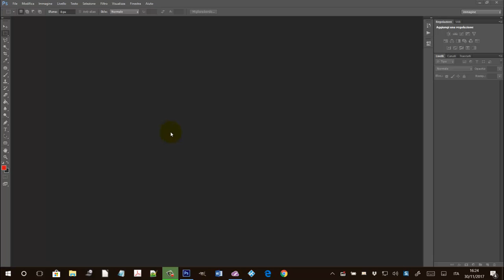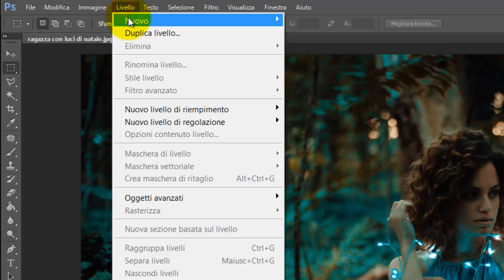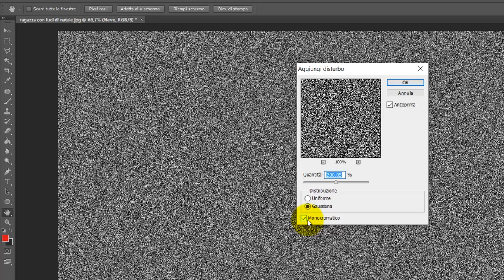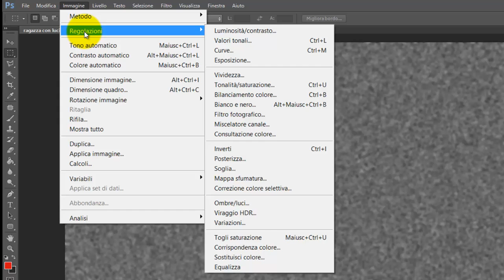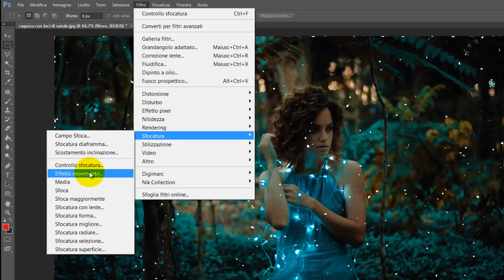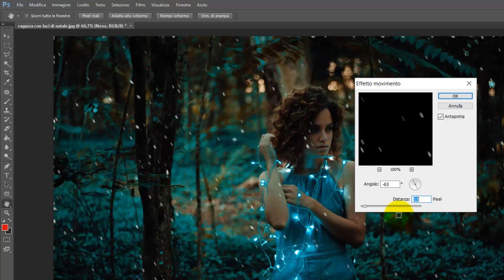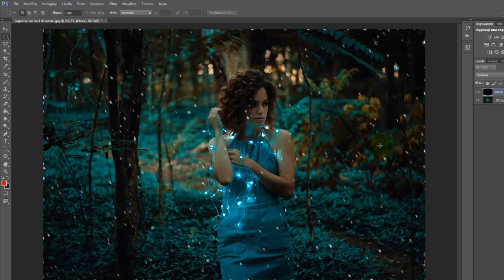Come aggiungere la neve a una foto con Photoshop.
Come aggiungere l'effetto nevicata a una foto con Photoshop. Il tutorial testuale può essere consultato in questa pagina